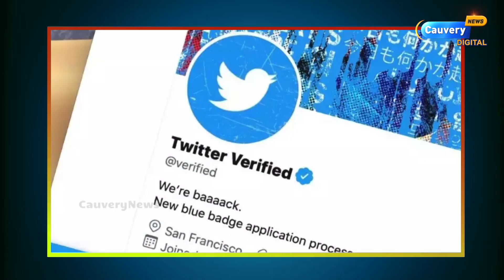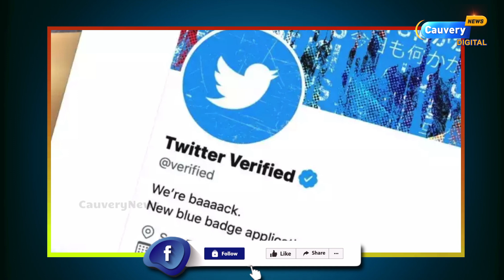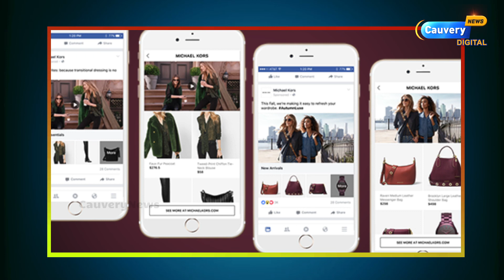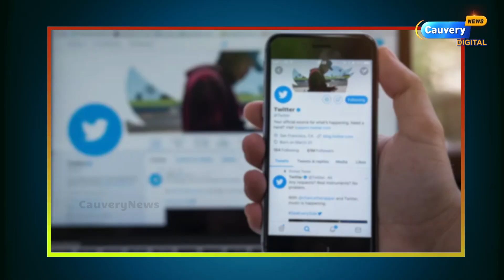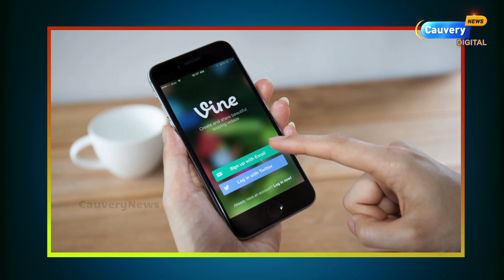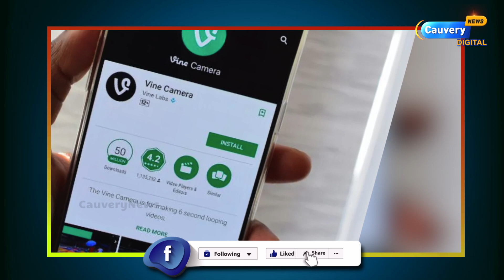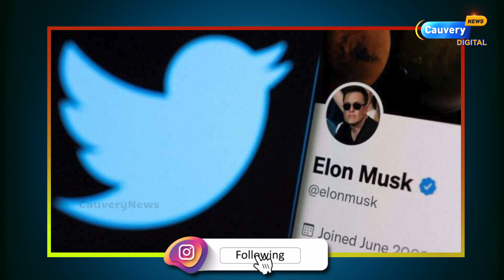Elon Musk-இன் அதிரடி! Twitter video-விற்கு காசு கிடைக்க போகுது! | Twitter Video Limit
For any Queries Please contact Cauvery News newsletter👉👉